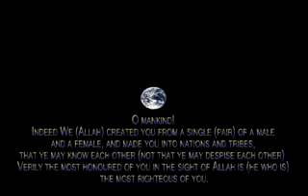Islam - Races and Equality